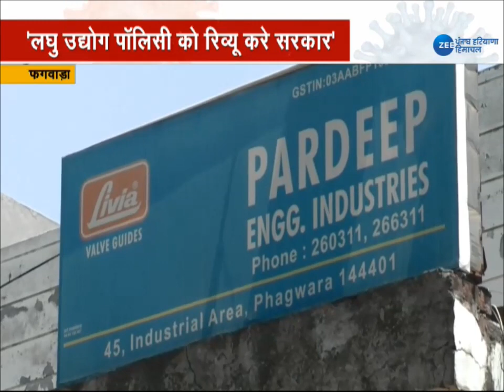Phagwara में Industries को लेकर Industrialist ने जताई ये चिंता | Punjab Lockdown | Small Industries